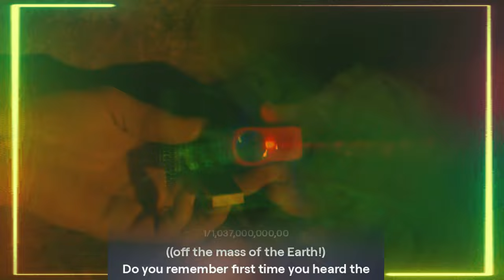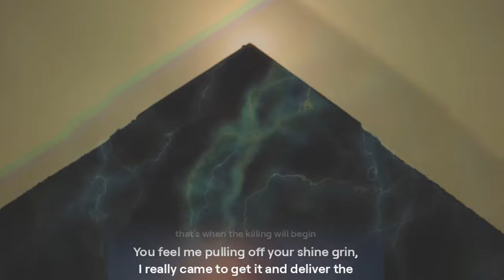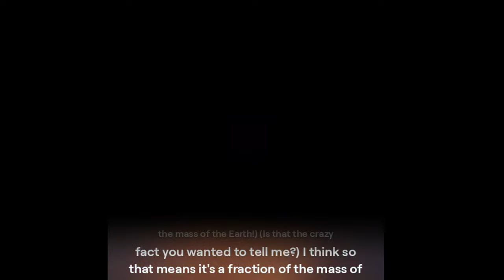The mass of the pyramid is approximately 1/1,037,000,000,00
he mass of the pyramid is approximately 1/1,037,000,000,00
((off the mass of the Earth!)
Do you remember first time you heard the legend in granite?
The career ender with the knowledge stuck to his history
I'm on another defender, drunk off the truth givspowers
That make a coward surrender as I devour contenders
Talkin' foul of whoever, The mass is 'bout to get severed
Then I bounce it with pleasure, I'm pouring out Energie
Homies, I won't forgеt 'em, so tap the Earth and pour aut
elektrons I ignore 'em, later on it's like a megatron
Reincarnation of the Ripper mummis, I give stitches and chest zippers
Conspyresis get propellered out off there Akhenaton
Time is tickin', giving ass whoopin's how we keep the cash flippin'